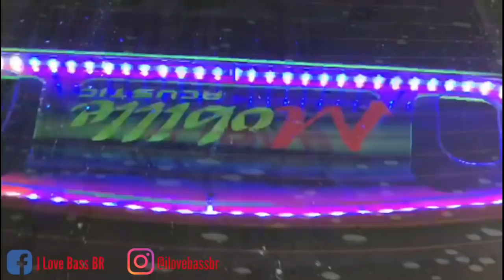CIVIC DA MOBILLE ACUSTIC COM 4 CARA PRETA E 14 6X9 TOCANDO SERTANEJO = ILOVEBASSBR